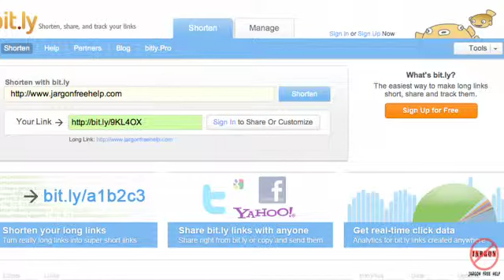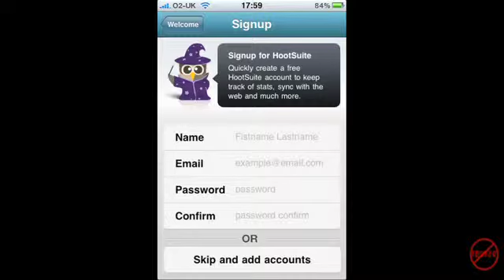Making Twitter Work for You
Twitter is one of the most popular social media networks. But are you making the most of it. Mark Shaw is one of the UK's leading Twitter experts and here he explains how to make it work for you. Did you know you can search Twitter? So everything you tweet could get more followers for you and lead to you getting noticed or more business. Searching also has its advantages on Twitter.